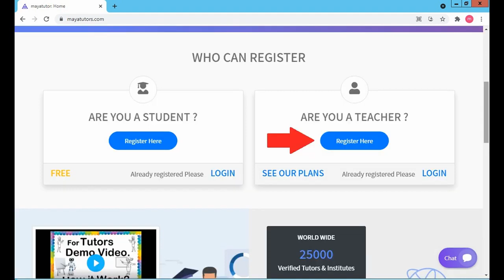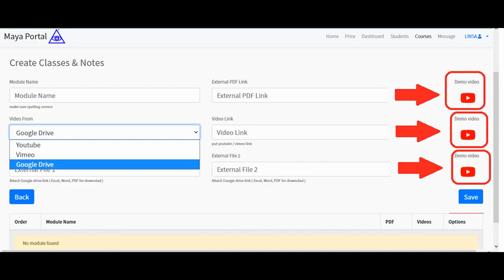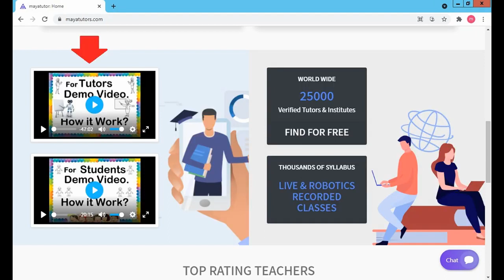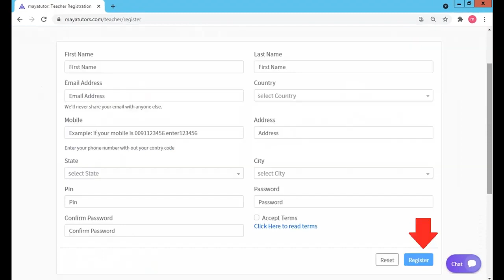MAYA TUTORS , Best Online Teaching Platform in Romblon